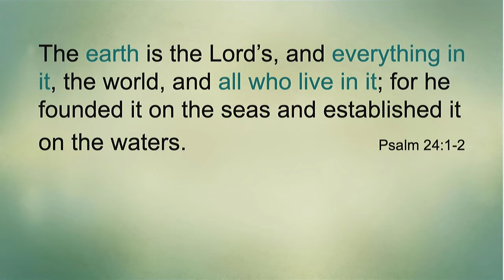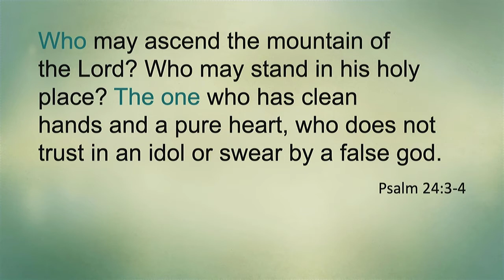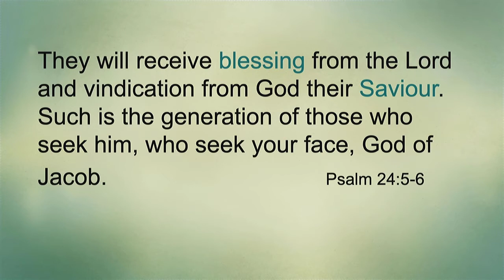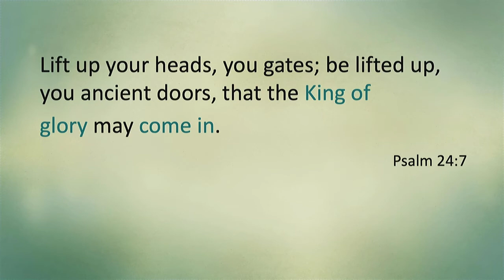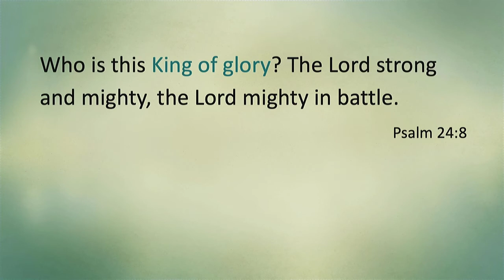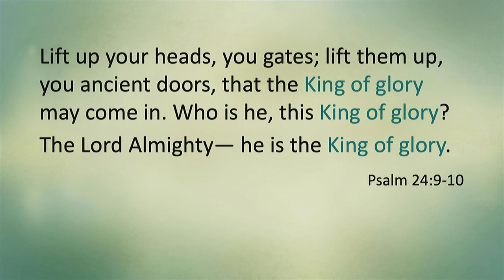King of Glory- Dan Allen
This song is about the intersection of God and man. When we truly behold this God, the King of Glory, we will journey through life singing His Greatness, His Goodness, and our joyful surrender to Him.
woodsidechurch.ca